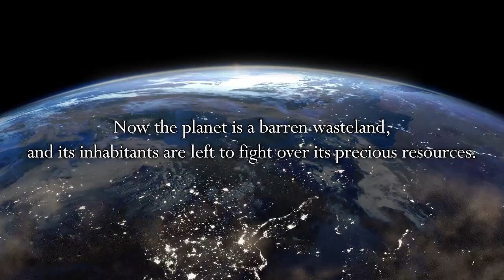Arc of Alchemist - US Announcement Trailer